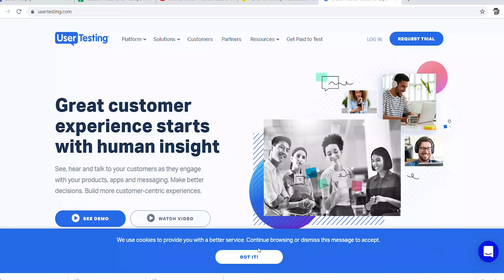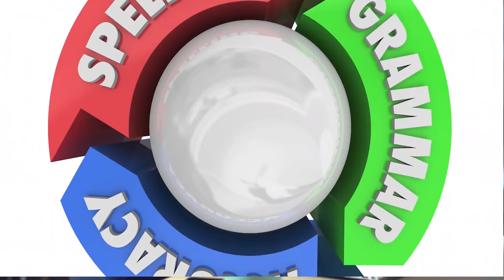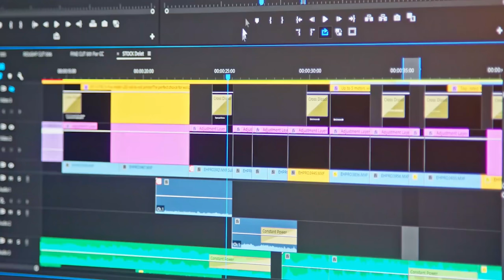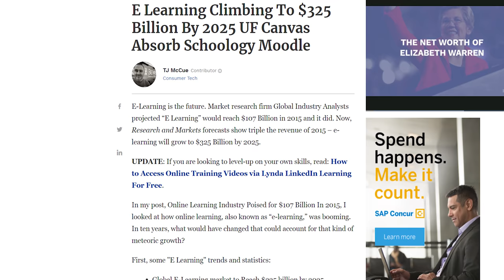10 Work From Home Jobs that Pay $100/Day or More! (2021)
How to work from home and make money online in 2021! Best work from home jobs!

This video takes you step by step how to work from home and the best ways to make money online in 2021.  I have seen just about every way to make money from home and work for yourself, and these ten quick tutorials on passive income working from home are without a doubt the best.

From video editing, to being a virtual assistant, to making six figures with eCommerce all the way to making millions with digital courses and the online knowledge economy, one of these work from home jobs is perfect for you.

So take some notes and remember, now is a better time than any time in history to make money online and work from home, so check out the best work from home jobs of 2021, fire your boss and start making a full time income or MUCH more from home today! Make money online in 2021!

👉 START EARNING PASSIVE INCOME TODAY!